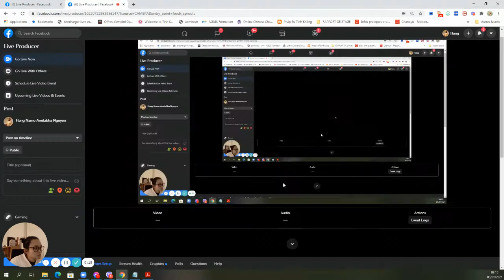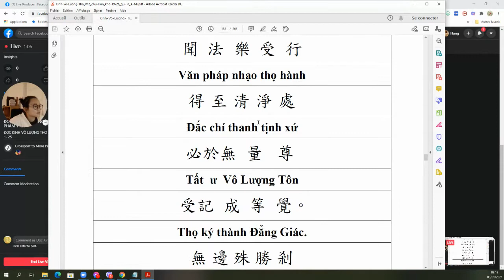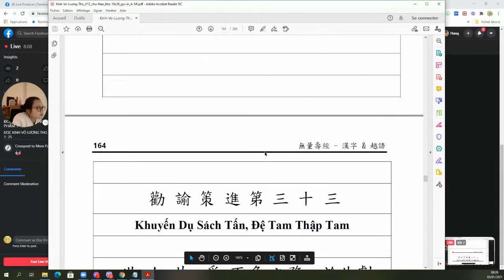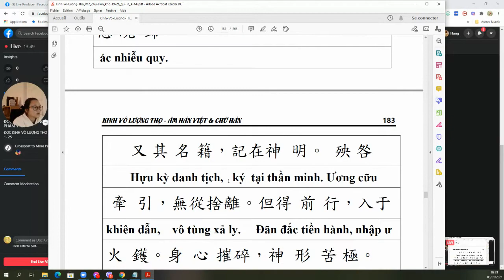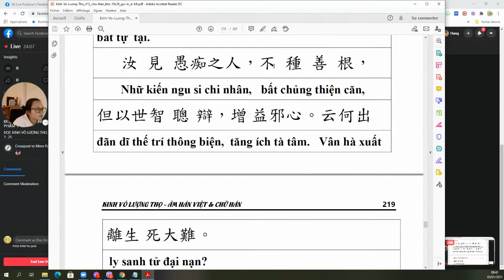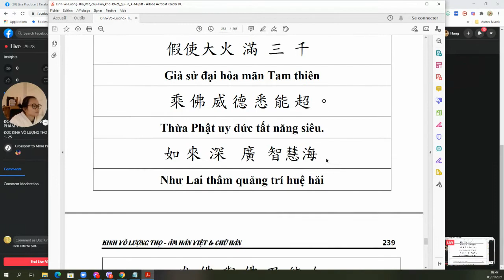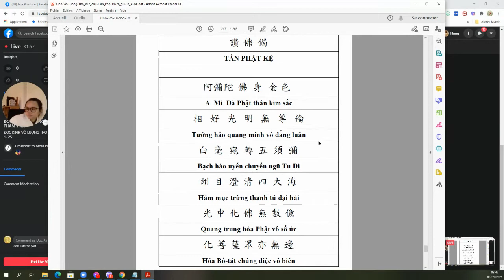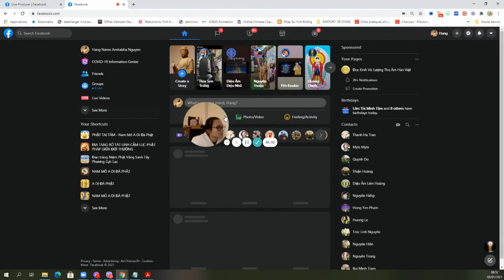LIVESTREAM TO FACEBOOK PAGE + LOOM + SHARESCREEN PDF - LEARN WITHIN 2M+KINH VÔ LƯỢNG THỌ PHẨM 26-48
LEARN  WITHIN sharescreen PDF to many facebook pages
3 MINUTES
- STUDY CHINESE SUTRA IN VIETNAMESE
USED WITH LOOM AND FACEBOOK PRODUCER

KINH VO LUONG THO 26-48

佛說大乘無量壽
莊嚴清淨平等覺經
Phật Thuyết Đại Thừa Vô Lượng ThọTrang Nghiêm Thanh Tịnh
Bình Đẳng Giác Kinh
Hán bản: Bồ-tát giới đệ tử Vận Thành Hạ Liên Cư hội tậpĐỌC KINH TO RÕ ĐỂ CHÚNG SANH VÔ HÌNH ĐƯỢC NGHE

Sau khi thọ trì thì đọc tụng. Vừa rồi tôi mới nói bạn đọc tụng một biến chính là nhận được chư Phật Như Lai quán đảnh một lần, đó là tự lợi. Đọc tụng tốt nhất phải ra tiếng.

Công đức đọc ra tiếng lớn hơn nhiều so với đọc không ra tiếng, vì đọc để người khác nghe, nhất là người chưa tiếp xúc Phật pháp. Đọc kinh phải đọc từng chữ rõ ràng, cường điệu âm thanh vui tai, phải làm cho người nghe sanh tâm hoan hỉ, nghe rõ ràng tường tận, thông suốt thấu đáo. Sau khi nghe họ sẽ giác ngộ.

Có một số đồng tu tâm tính nóng vội, đọc kinh rất nhanh, chỉ cần nửa giờ có thể đọc xong một bộ kinh Vô Lượng Thọ. Khi tỉ mỉ lắng nghe, chỉ thấy loắng nhoắng, một chữ cũng không thể nghe được. Đọc kinh từ đầu đến cuối hết nửa giờ đồng hồ, một chữ không nghe được rõ ràng, thì loại đọc tụng này chỉ là tự lợi, không thể lợi tha. Nên biết đọc kinh là lợi tha, còn tự lợi là nhắc nhở chính mình không quên giáo huấn của Phật, phải y giáo phụng hành. Đọc rõ ràng tường tận để người khác nghe.

Nếu bạn nói “chung quanh tôi không có người nào nên không cần đọc to”, tuy không có người nhưng có quỷ thần, có chúng sanh mà mắt thịt chúng ta không thể nhìn thấy, ngày nay chúng ta gọi là chúng sanh vô hình, đông hơn rất nhiều lần so với chúng sanh mà mắt thường chúng ta nhìn thấy. Bạn đọc kinh, họ nghe xong có được thọ dụng. Quỷ thần học Phật, quỷ thần hộ pháp, thiên hạ liền thái bình. Động loạn xã hội chúng ta xảy ra cũng sau khi quỷ thần loạn trước. Khi quỷ thần loạn rồi, chúng ta muốn xã hội an định cũng là việc vô cùng khó. Nếu muốn xã hội an định, trước tiên phải làm cho quỷ thần an định. Muốn quỷ thần an định thì phương pháp tốt nhất chính là đọc kinh.

Cho nên trong đọc tụng, ý nghĩa quan trọng là phải độ những chúng sanh vô hình này, làm tăng thượng duyên nghe pháp cho họ. “Vì người diễn nói”, đối tượng này đã rõ ràng, đây là đối với người, những chúng sanh hữu tình. Còn đọc tụng là đối với chúng sanh vô tình.

(Trích KINH ĐẠI THỪA VÔ LƯỢNG THỌ TRANG NGHIÊM THANH TỊNH BÌNH ĐẲNG GIÁC - Phần 34)

Pháp ngữ : Pháp Sư TỊNH KHÔNG

Việt dịch âm Hán: Tỳ-kheo Bồ-tát giới Thích Thiện Trang
(Bản âm Hán Việt)